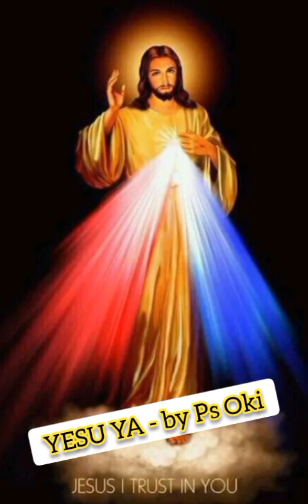Yesu ya By Ps Oki (2023 PNG Gospel Music)